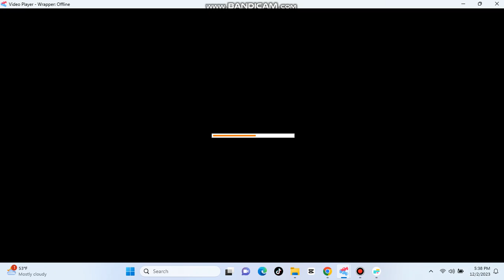I Made @AnantTheDisneyWrapperBoy2K8 Christmas outfit Avatar 2023 look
Do not be rude, Bad, nasty, bad joke comments, Disrespected comments and more comments. But otherwise you well all blocking your  channel for good